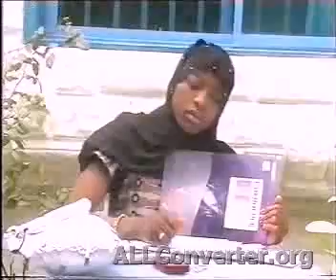Yan'mata part 2 hausa movie